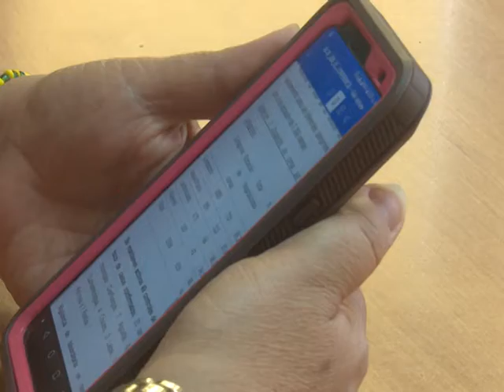Cienfuegos confirma nuevos casos positivos a la Covid-19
Cienfuegos registra hoy un total de 16 casos confirmados de Covid-19. La situación epidemiológica que enfrenta el país, obliga a continuar aplicando con estricto rigor las medidas higiénicas sanitarias establecidas.